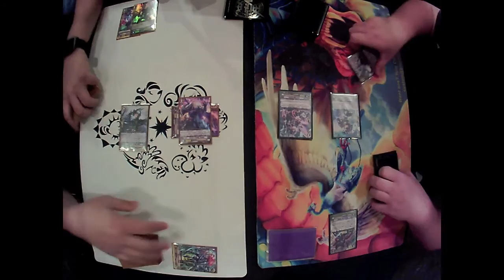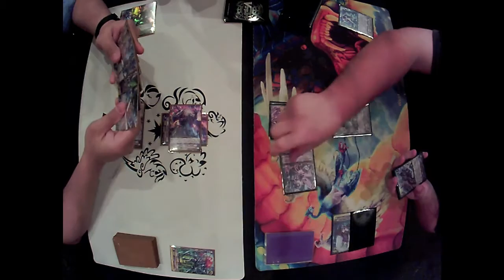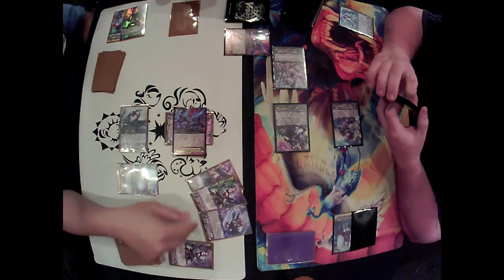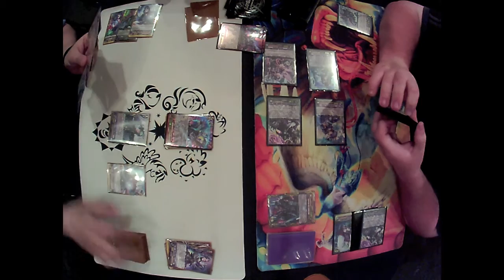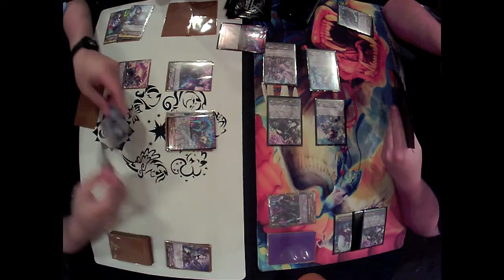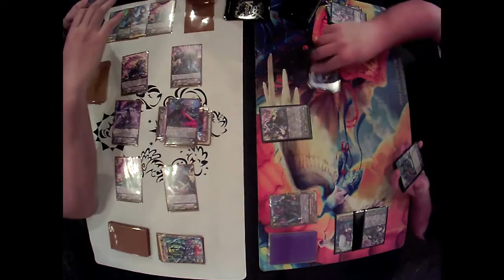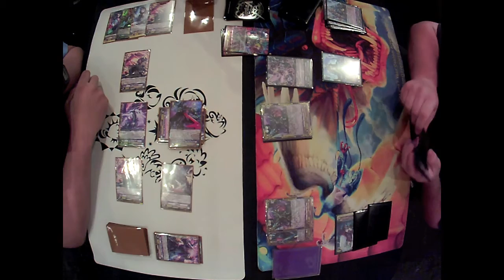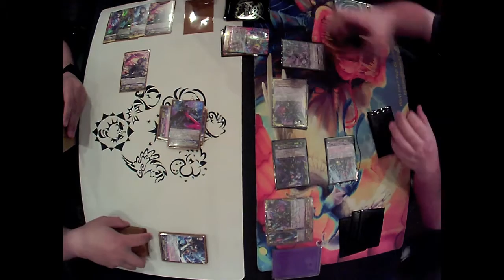Gilvaese/Claret Sword Dragon vs Vortimer/Blaster Dark "Diablo"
Shadows versus Shadows! Claret Sword versus Diablo! Who is the better Shaladin deck?